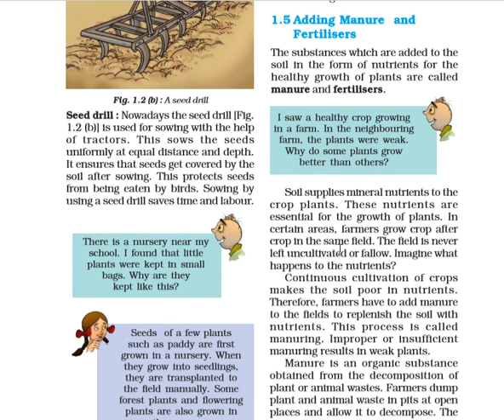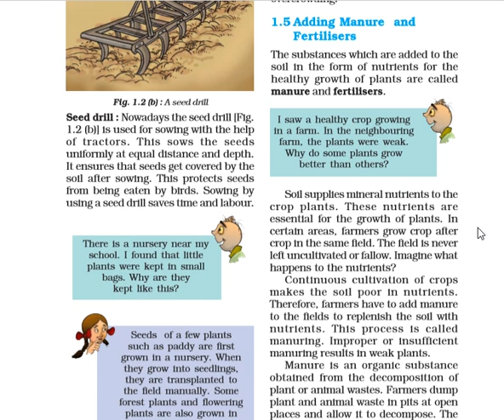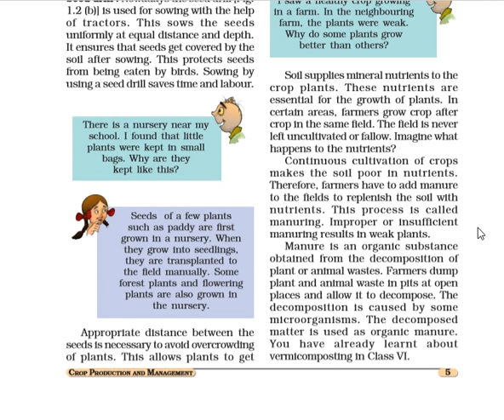Class 8 SCI LSN 1"CROP PRODUCTION AND MGMT" PART 6/14" by INNOVATIVE INTERNATIONAL SCHOOL, Gulbarga.